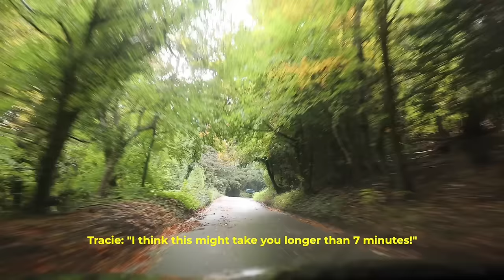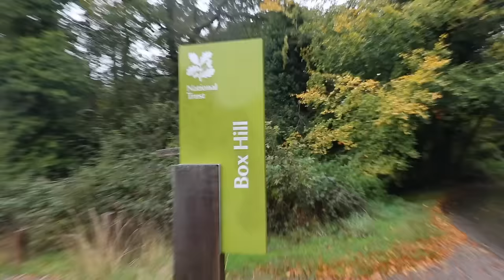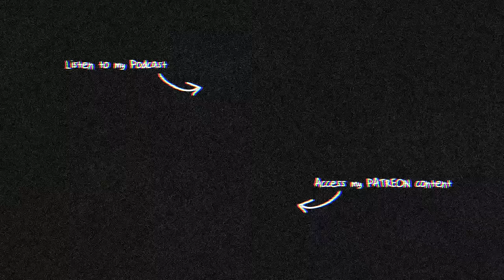I Want To Cycle Up My First "BIG HILL" (in the Rain)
This is my first (and possibly second) attempt to cycle up Box Hill in the surrey countryside in the pouring rain.

A big thank you to Tracie, my camera woman. x